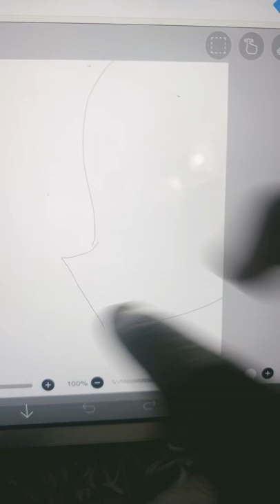Doing the art tutorials be like trend ig